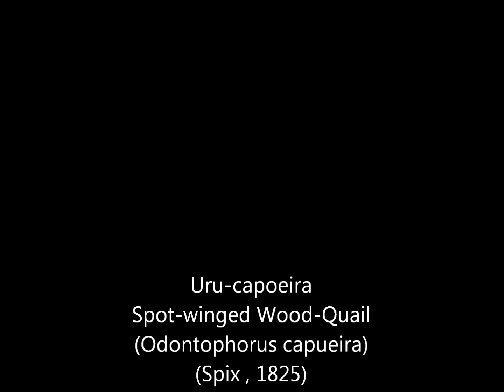Uru-capoeira (Spot-winged Wood-Quail )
Uru-capoeira(Odontophorus capueira)Spot-winged Wood-Quail